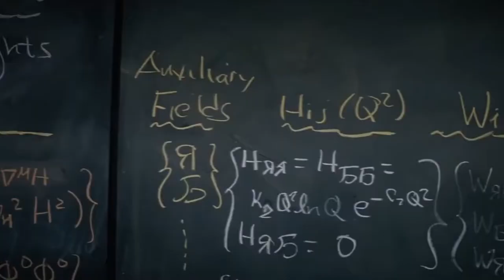Hans Zimmer - S.T.A.Y. (Gaia-X Remix)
'Hans Zimmer (Gaia-X Remix)' is a emotional progressive trance remix from Gaia-X.

Dutch trance producer Gaia-X brings a emotional touch with this trance remix. Hans Zimmer (Gaia-X Remix) is a high quality remix that will fill all your trance needs!